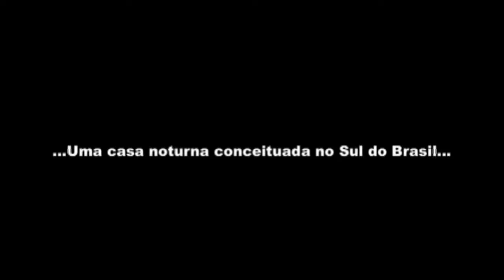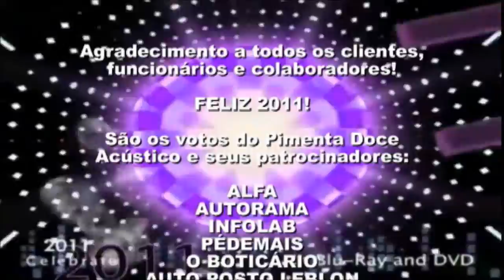PARTE 02 - RETROSPECTIVA 2010 - Pimenta Doce Acústico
PARTE 02 -  RETROSPECTIVA 2010 do PIMENTA DOCE ACÚSTICO.